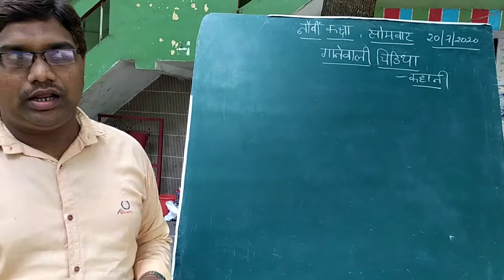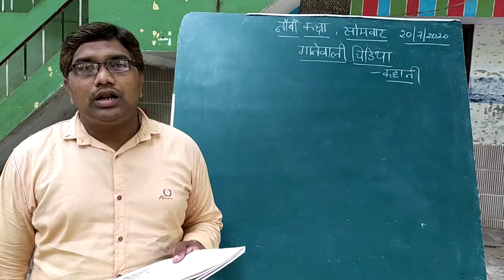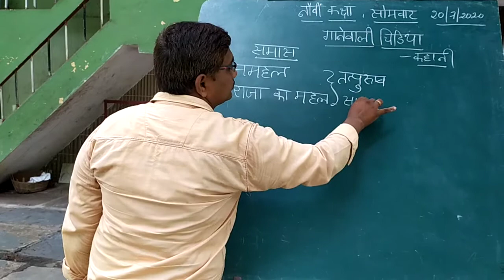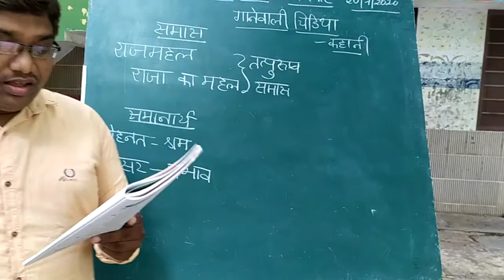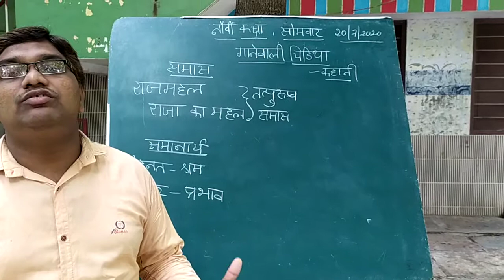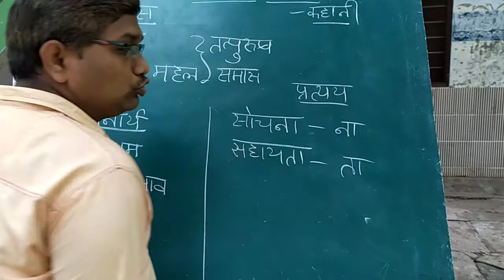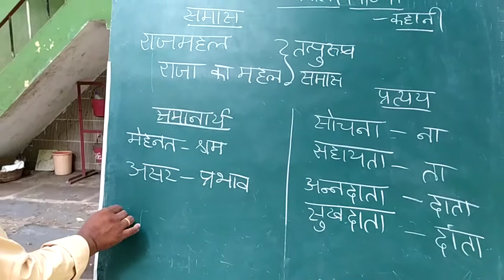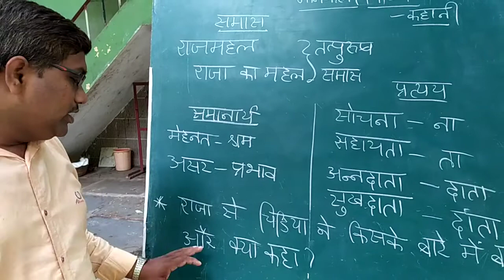9th Hindi - Gaanevali Chidiya 20.07.2020